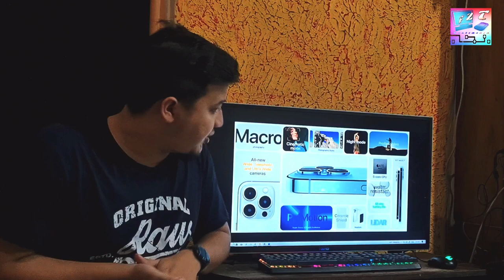iPhone 13 Launch Bangla Review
Apple's iPhone 13 was finally revealed at Apple's hardware event today, along with the Apple Watch 7 and iPad Mini 6. As was rumored, we're getting four new versions of the iPhone -- a base iPhone 13, 13 Mini, 13 Pro and 13 Pro Max -- following a similar pattern to last year's announcement of the iPhone 12 line.
iPhone 13 preorder: How and when to buy Apple's new phones
You can preorder any of the iPhone 13 models starting Friday, Sept. 17. All models will be available to purchase on Friday, Sept. 24.
This marks a return to Apple's usual iPhone release schedule, after the pandemic caused production delays for the iPhone 12 in 2020. It also confirms an August note to investors, reported on by Mac Rumors, in which Wedbush Securities analyst Daniel Ives revealed that Apple was likely to launch the iPhone 13 in "the third week of September."